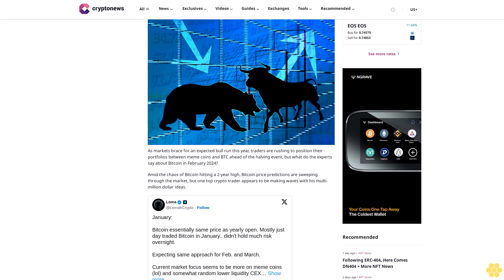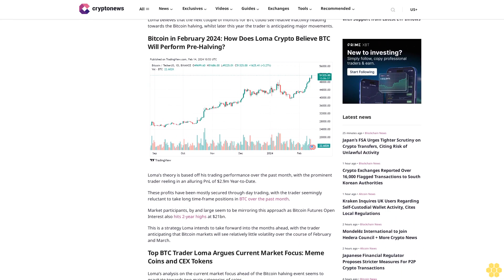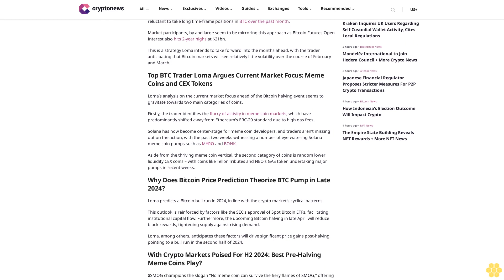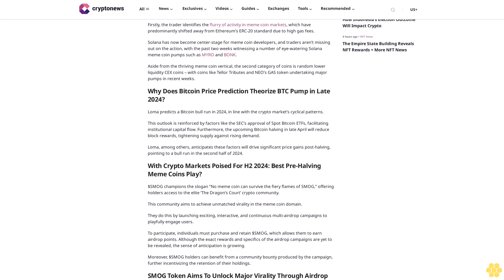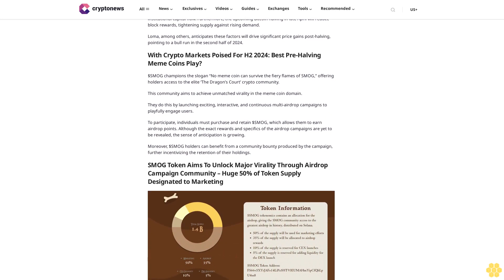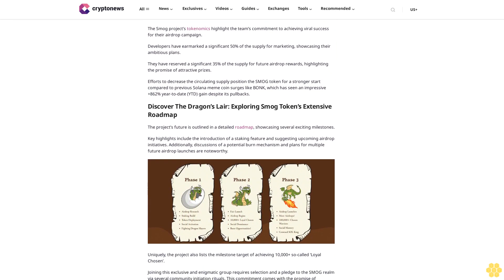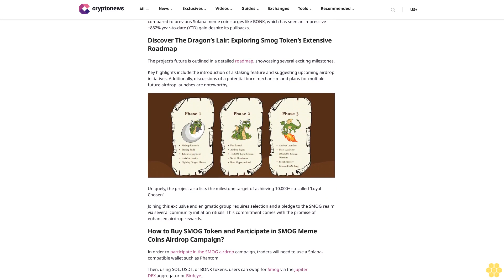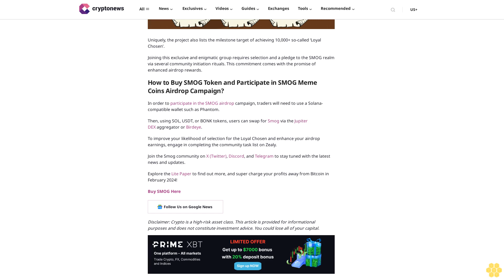Top Crypto Trader: Focus on Meme Coins, Bitcoin Price Won’t Move in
Sam Cooling

As markets brace for an expected bull run this year, traders are rushing to position their portfolios between meme coins and BTC ahead of the halving event, but what do the experts say about Bitcoin in February 2024?

Amid the chaos of Bitcoin hitting a 2-year high, Bitcoin price predictions are sweeping through the market, but one top crypto trader appears to be making waves with his multi-million dollar ideas.

Loma believes that the next couple of months for BTC could see relative inactivity heading towards the Bitcoin halving, whilst later this year the trader is anticipating major movements.

Bitcoin in February 2024: How Does Loma Crypto Believe BTC Will Perform Pre-Halving?.

Loma’s theory is based off his trading performance over the past month, with the prominent trader reeling in an alluring PnL of $2.9m Year-to-Date.

These profits have been mostly secured through day trading, with the trader seemingly reluctant to take long time-frame positions in BTC over the past month.

Market participants, by and large seem to be mirroring this approach as Bitcoin Futures Open Interest also hits 2-year highs at $21bn.

This is a strategy Loma intends to take forward into the months ahead, with the trader anticipating that Bitcoin markets will see relatively little volatility over the course of February and March.

Top BTC Trader Loma Argues Current Market Focus: Meme Coins and CEX Tokens.

Loma’s analysis on the current market focus ahead of the Bitcoin halving event seems to gravitate towards two main categories of coins.

Firstly, the trader identifies the flurry of activity in meme coin markets, which have predominantly shifted away from Ethereum’s ERC-20 standard due to high gas fees.

Solana has now become center-stage for meme coin developers, and traders aren’t missing out on the action, with the past two weeks witnessing a number of eye-watering Solana meme coin pumps such as MYRO and BONK.

Aside from the thriving meme coin vertical, the second category of coins is random lower liquidity CEX coins – with coins like Tellor Tributes and NEO’s GAS token undertaking major pumps in recent weeks.

Why Does Bitcoin Price Prediction Theorize BTC Pump in Late 2024?.

Loma predicts a Bitcoin bull run in 2024, in line with the crypto market’s cyclical patterns.

This outlook is reinforced by factors like the SEC’s approval of Spot Bitcoin ETFs, facilitating institutional capital flow. Furthermore, the...